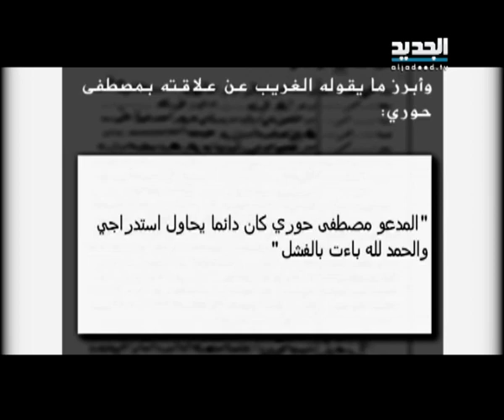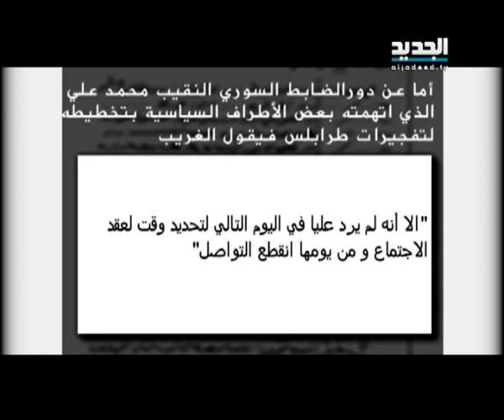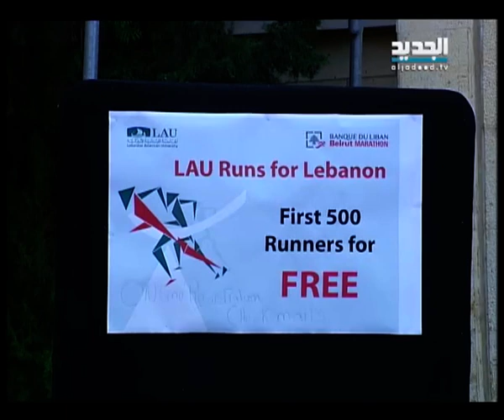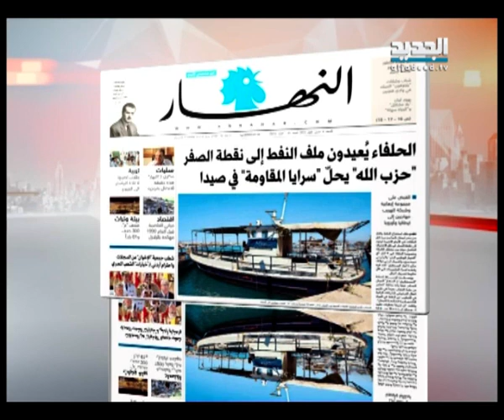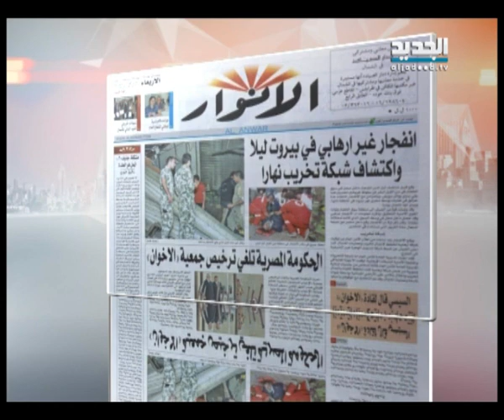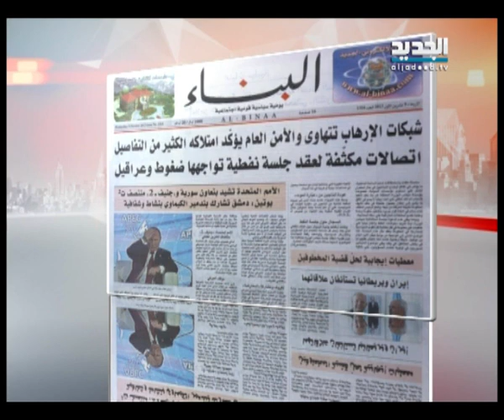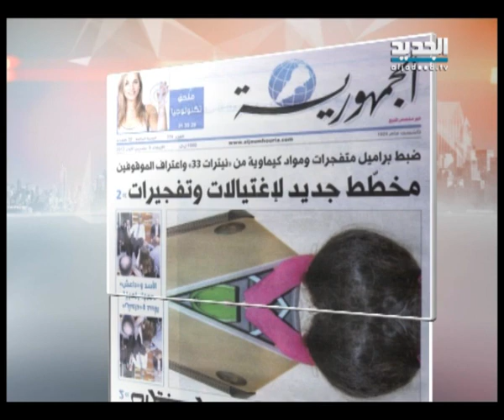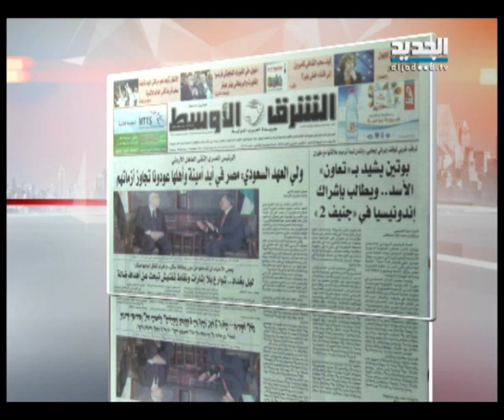نشرة الأخبار الصباحية 09-10-2013